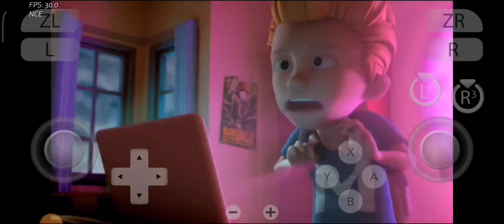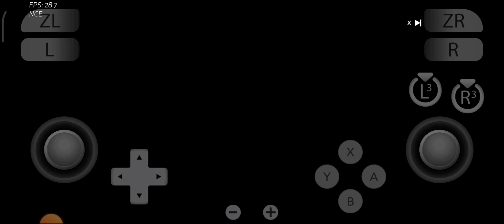Max The Curse of Brotherhood Yuzu NCE v144 Github Android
GAME TEST Yuzu v144

•Game Name:  Max The Curse of Brotherhood v1.0.0
•Genre: Adventure, Action, Puzzle, Platformer
•Rom Size:  2.52 gb (Extracted)
•Issues/Status: Playable, Good, FPS Drops
•Device/Specs: Poco X3 Pro, 8/256, SD860, Adreno640, MIUI14